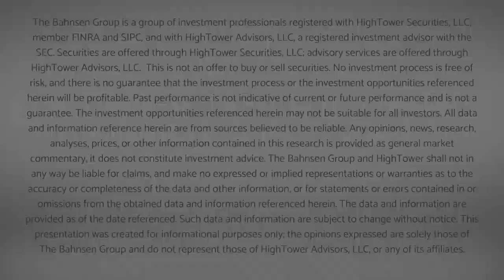Dividend Cafe - The Bahnsen Group Investment Committee Vidcast - August 28, 2019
In this week's meeting of the minds, David and the committee unpack the latest on presidential tweets, the trade war, The Fed, bonds, sectors and more. They do a deep dive into the factors correlated with the present market volatility.